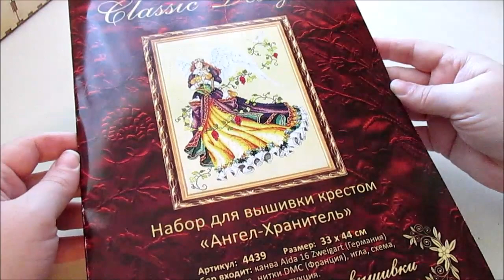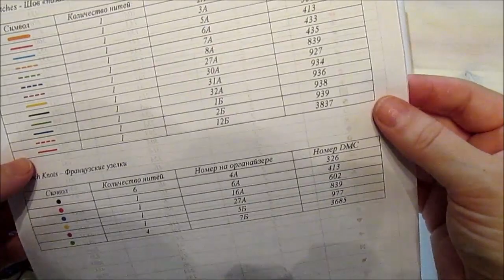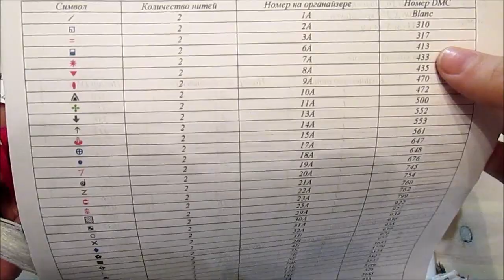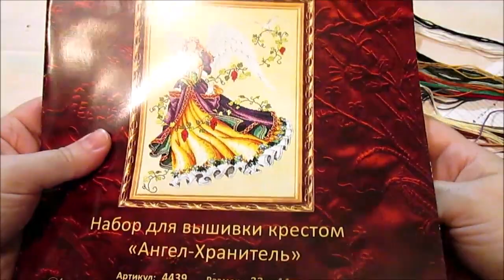603 Ангел-хранитель от " Classic Design"/озбор набора/скоро новый проект:)